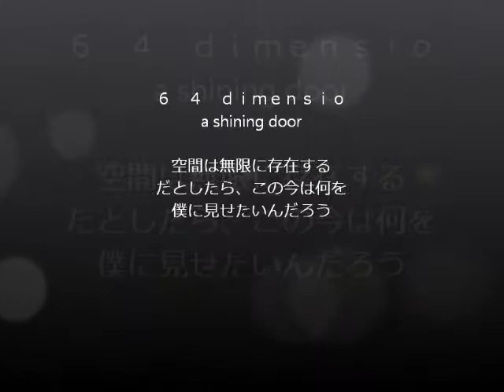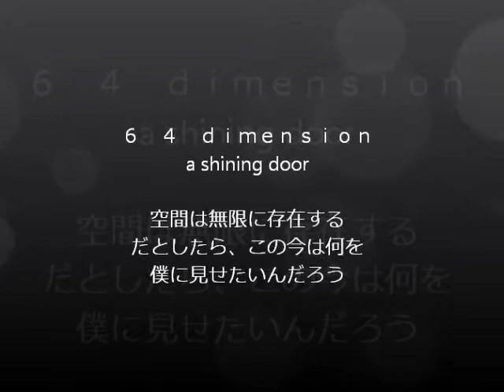20130310プロジェクションマッピング一部SUPEREYE.wmv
10 Feb. 2013 at harajyuku
PUPEREYE presents ProjectionMapping JOURNEY!!!
昼の部、静止画の紹介。